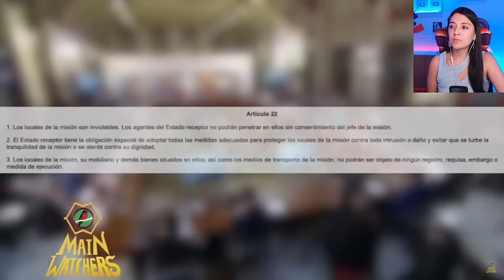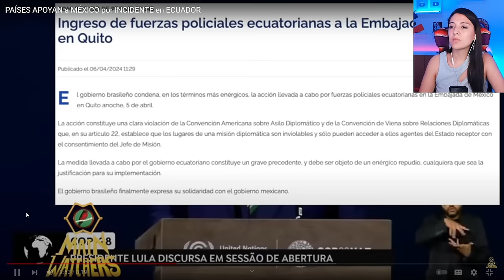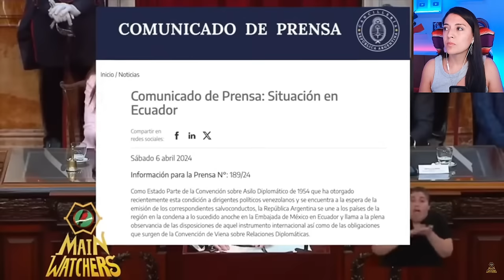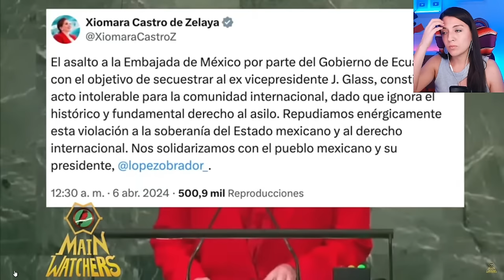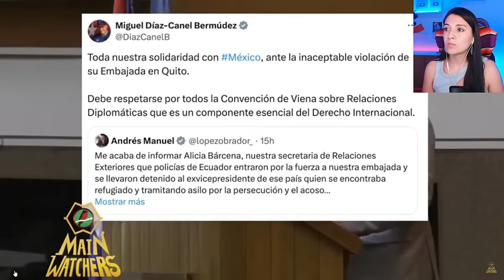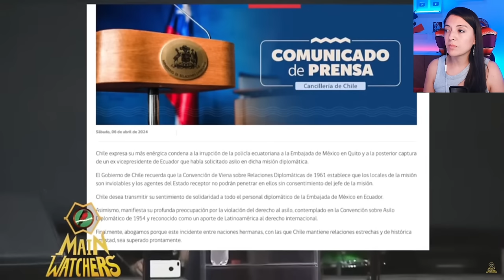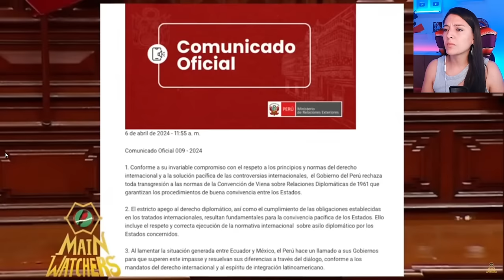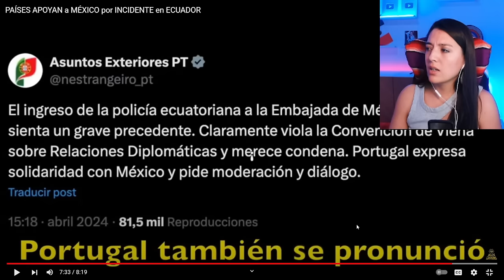Estos son los paises que mostraron su apoyo y solidaridad con Mexico tras at4que a su embajada.